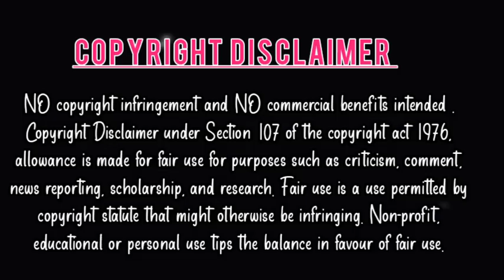Together Forever 🌺. Part 7 . Omega Verse Wangxian Fanfiction Explained in Hindi 🌺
ᴛʜɪs sᴛᴏʀʏʟɪɴᴇ ɪs ᴡʀɪᴛᴛᴇɴ ʙʏ ᴍᴇ , sᴏ ᴘʟᴇᴀsᴇ ᴅᴏɴ'ᴛ ᴄᴏᴘʏ ᴀɴᴅ ʀᴇᴘᴏsᴛ .

Background music 🎵 - Heavenly by Akash  Gandhi